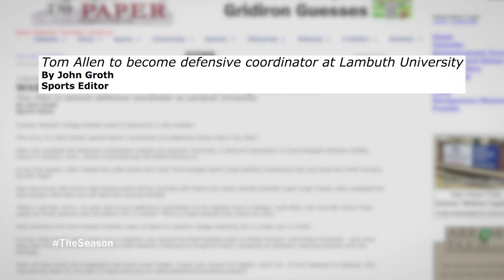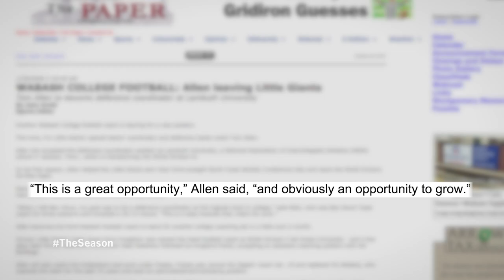The Season: Ole Miss Football: Coach Allen profile